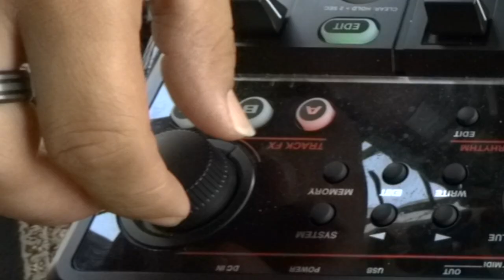Live Looping Red Hot Chili Peppers with Synth Guitar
Live Looping Red Hot Chili Peppers with Boss RC-505 and a Godin Guitars Grand Concert SA

-Watching my videos before the official release
-Access to BTS and Featured content
-Full Concerts

✤Featured Instrument:
Ortega Guitars Family Series Pro R131